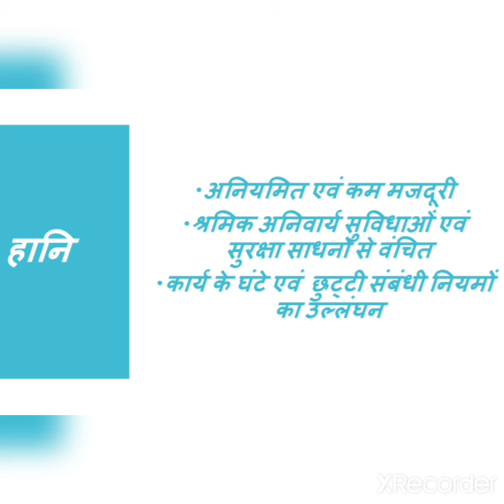Supply and Requirements of Labour in India Part 2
MA FINAL PAPER VIII (I)